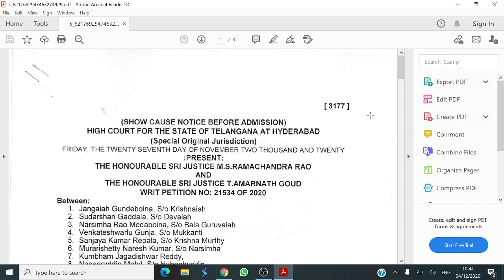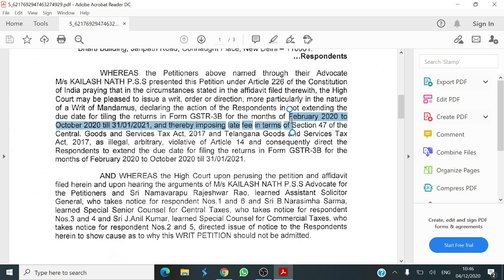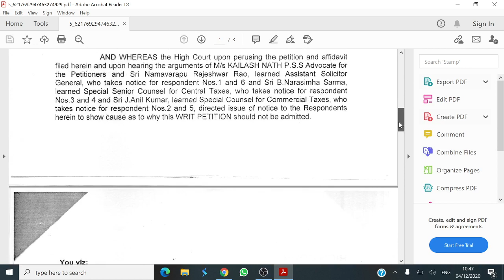GSTR 3B late fee waiver update | Latest news on GSTR 3B late fee waiver from Feb 2020 to Oct 2020